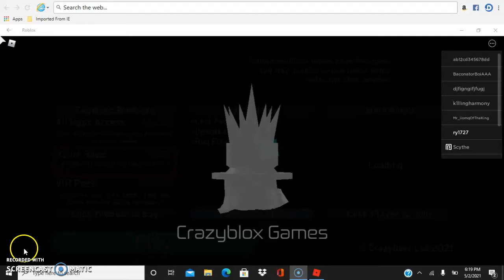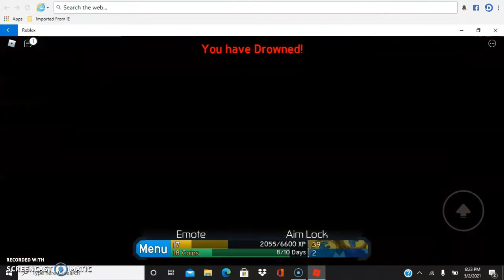fe2 e13 ryder slasher